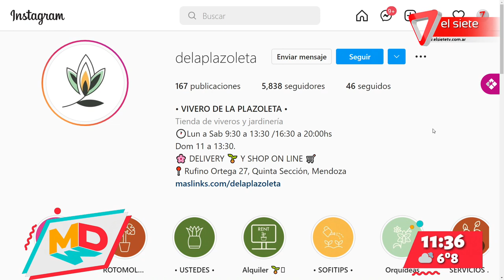Segmento de jardinería